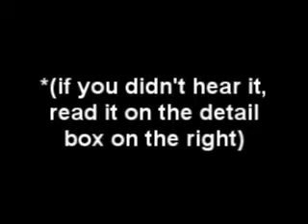Light Bulb Challenge!!!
the 3rd puzzle is pretty straightforward:

There are 3 light bulbs who's switches are in a separate room. You are in the room where the switches are. You don't know which switch turns on what light bulb. All the switches are off (all light bulbs are off). There's no specific order, its in random. You can do anything you want with the switches, (on/off). BUT YOU CAN ONLY GO TO THE ROOM WHERE THE LIGHT BULBS ARE ONCE!!! after that, if you still didn't get to know which switch is which then you fail the puzzle.

*there's no mirrors, you can't see where the wire goes, you can't see the light bulbs from the room where the switches are. YOU CAN'T SEE ANYTHING FROM THE ROOM WHERE THE SWITCHES ARE...
is that clear people???

Q: HOW DO YOU KNOW WHICH SWITCH TURNS ON WHICH LIGHT BULB?